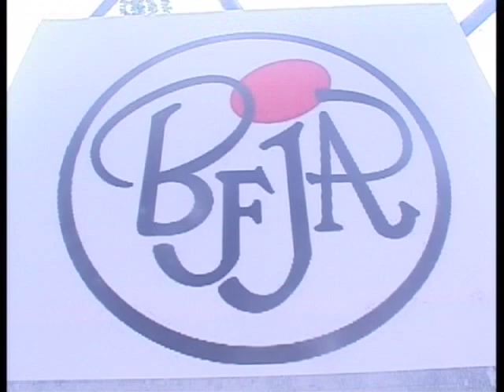BFJA AWARD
The 80th Annual BFJA Award Ceremony was organized by Bengal Film Journalists’ Association. Eminent actor Ashish Vidyarthi was awarded for Contribution to Indian Cinema. Eminent actor Sabyasachi Chakrabarty was given Special Award. Eminent directors Kaushik Ganguly, Srijit Mukherji and Aniruddha Roy Chowdhury were awarded. Eminent actors Paran Bandopadhyay, Chiranjeet Chakraborty, Kaushik Sen, Rudranil Ghosh and Arjun Chakrabarty were awarded. Eminent actress Rituparna Sengupta was awarded. Veteran director Tarun Majumdar was also present.